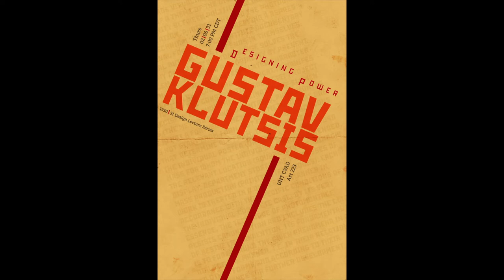Gustav Klutsis Lecture Poster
Gustav Klutsis was a master of agitprop. Klutsis empowered the leaders of the USSR and kept the spirit of its people strong. Using heavy, bold typography and robust colors, I captured the strength and resilience Klutsis’ work expressed. I used motion to show a process of smaller parts working together toward a common goal—to unite and uplift.